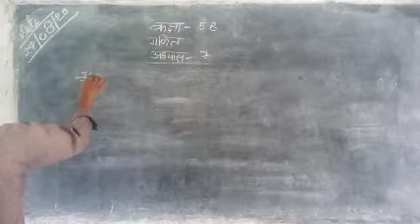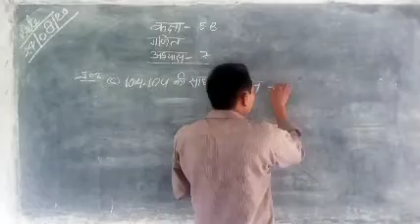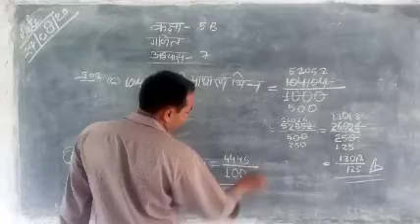Class 5b Maths Exercise 7